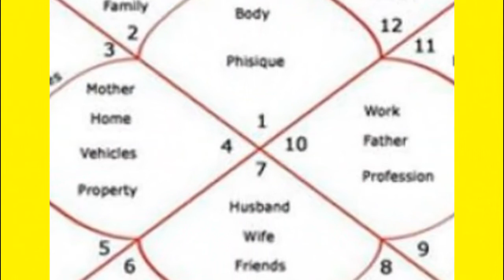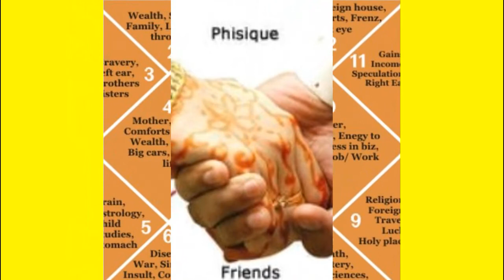వధూవరుల జాతక పొంతన మినహాయింపులు // Chandika World // Cell: 9000145506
Horoscope Match makibg. Exceptions and Amendments.

This is Chandika Sambasiva Rao. I am a Political Advisor, Astrologer, Writer, Publisher and Social Reformer. I am a Post Graduate in Telugu Literature and also Post Graduate in Astrology.

Address:
Sri Chandika Sambasiva Rao,
Hyderabad, India.